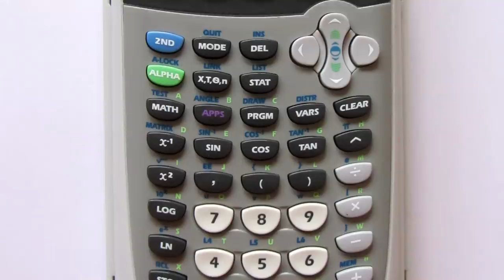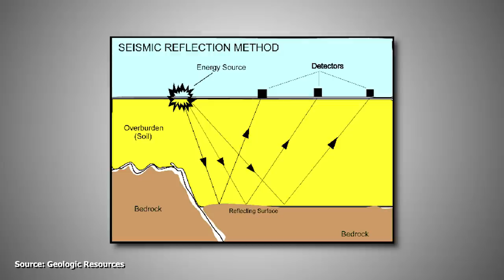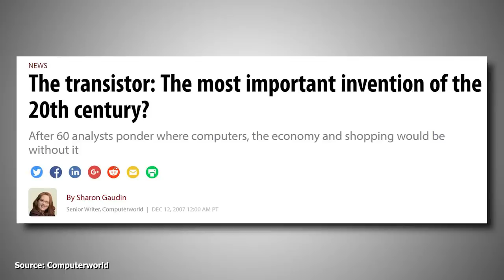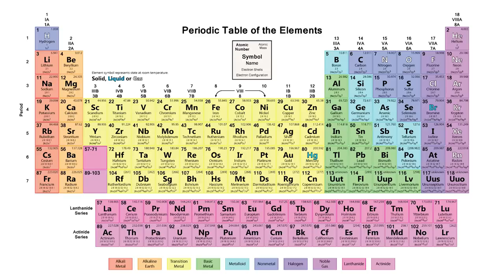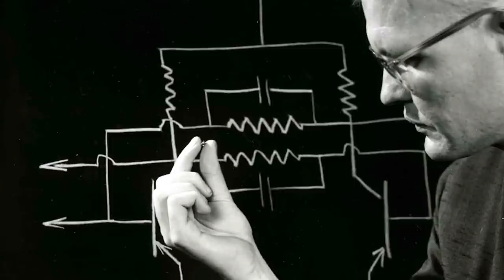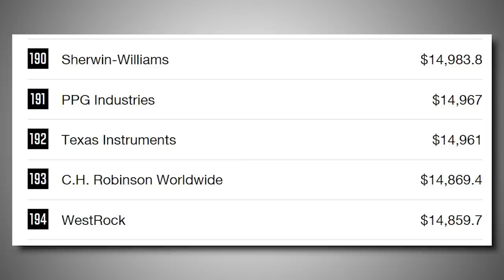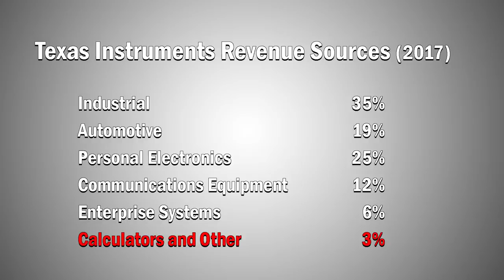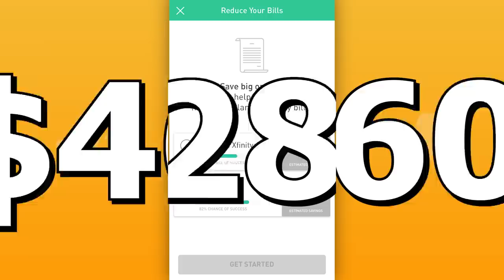Texas Instruments - Bigger Than You Know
and start saving today!

Texas Instruments is the standard for calculators across the United States but many may be surprised to learn the company runs much deeper. This video focuses on some of their historic contributions and takes a look at what they do today.

*Again I am not an scientist, nor an engineer. But that's probably pretty clear through watching the video.

A big thanks to all of my Consultant level Patrons:
Benjamin Thomas, Chris Lion-Transler, Daniel Bernard, Devin Rosenthal, Dylan Boggs, Garrick Kwan, Harrison Wright, Jeffrey Russom, Kai-Uwe Markeli, Kunwoo Kim, M.A. Driggers, Micha Ouwens, Mike Weaver, Mina corridor, Sirpoptart, Specter Koen, SuperWings AeroGlittetGel, Tim Schmit.